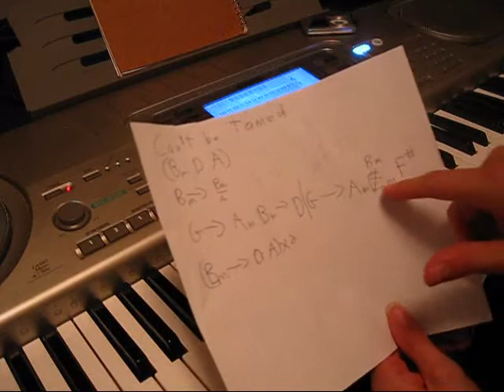Trying to learn Can't be Tamed on Piano by ear #2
This is the 2nd of 2 videos where I'm trying to learn, by ear, the chords to "Cant be Tamed" by Miley Cyrus.
Remember, Everything I did was new to me, I did NOT look up anything for this.
Go to about 7:30 to find out what I think the chords are, but some are probably wrong.